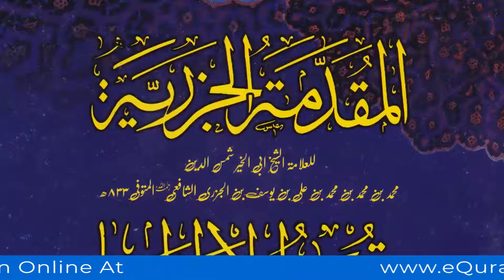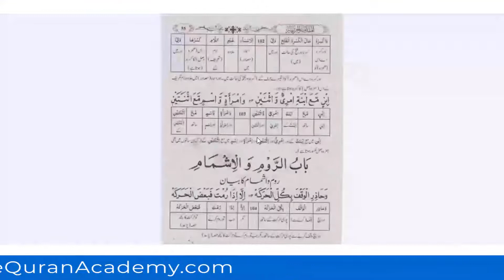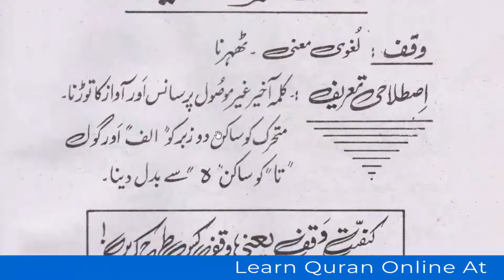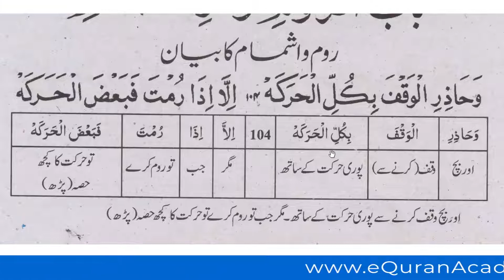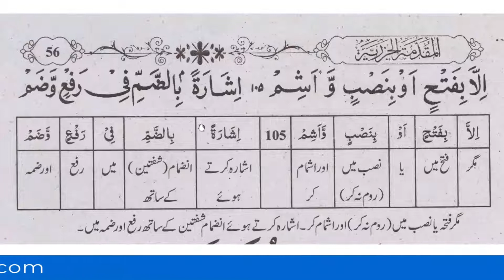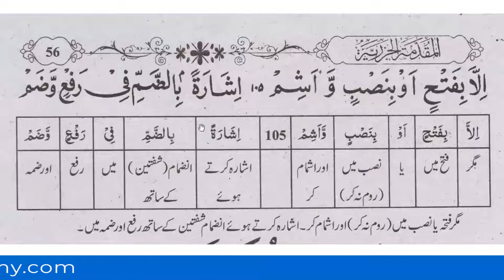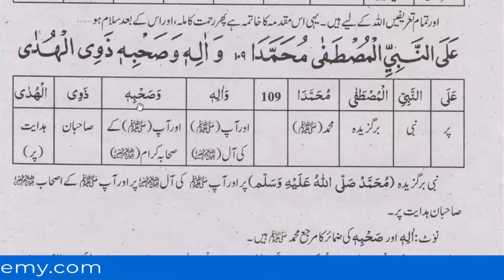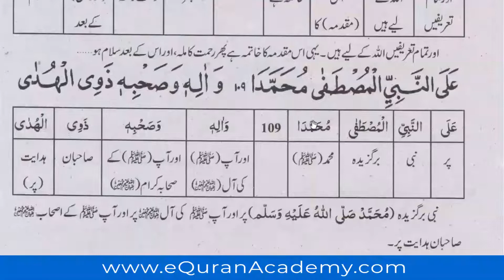Learn Quran Tajweed Classes - Last Lesson 112 - Room-o-Ishmam Ka Bayan - Quran Tajwid Lesson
In this video we Learn Quran Tajweed Classes - Last Lesson 112 - Room-o-Ishmam Ka Bayan - Live Quran Tajwid Lesson in Arabic. The Tajweed Sifaat are learnt to improve Arabic Pronunciation / Talafuz. The book in today's lesson was "Al Muqaddima tul Jazaria", which is a world renowned book.

These Tajwid Lessons are taught by Qari Faqir Muhammad Masoudi, Live in our Quran Tajwid Classes for Kids and Adults Course. These are special Tajweed Lessons for you all to Learn Quran Tajwid from One of Renowned Quran Tajweed Teachers in Pakistan.

Learn more about Quran Tajweed / Quran Tajwid

⭐Basic Defication of Quran Tajweed:

The word “Tajweed” means to improve, to do better.

Quran Tajweed is the knowledge and use of the rules of recitation, so that reading of the Quran is as recited by Prophet Muhammad (Peace and Mercy of Allah be upon him).

⭐Founder of Quran Tajwid:
The one who established the rules is the Messenger of Allah (Peace Be Upon Him) himself because the Quran was revealed to him by Allah, the highest, with Quran Tajwid.

And the Angel Jibrael (Peace Be Upon Him) instructed him, and he taught it to his companions, who then showed it to his followers, and so on until he came to us through these chains.

⭐Why Learn Quran Tajwid :
The knowledge of Quran Tajwid / Quarn Tajweed is Fardh Kifayaah, which means that some Muslim community members must know it, and its use is Fardh’ain, required by all Muslims who memorized the whole Quran or part of Holy Quran even if it’s just a Quran Surah.

⭐How can you Learn Quran Tajweed:
In the days of the Holy Prophet (Peace Be Upon Him) there was no need to study Quran Tajwid because they spoke with Quran Tajweed.

But 14 centuries later the regional Arabic has changed from the classical Arabic with which the Quran was revealed. And even the Arabs now need to study Tajweed just as Non Arabs.
To Learn Quran Tajweed you can take our Quran Tajweed Classes from our Online Quran Tutors.